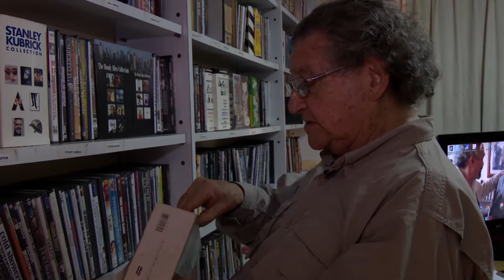Román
Fragmentos de retrato documental sobre el cineasta y dramaturgo venezolano Román Chalbaud. Producción Grupo Alavío. Dirección Fabián Pierucci. Estreno segundo semestre de 2017.